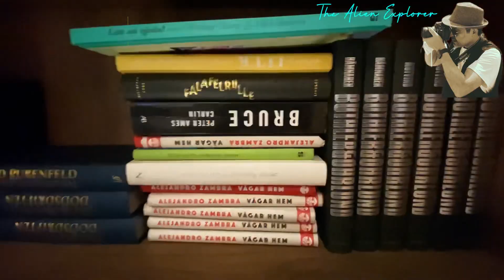IKEA Home furnishing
IKEA Navi Mumbai.
Visiting IKEA can be a good choice with day outing, for an amazing shopping experience and a good dine🥰
IKEA Navi Mumbai